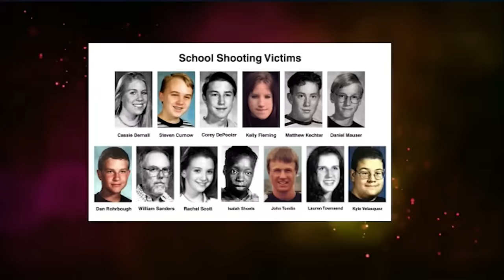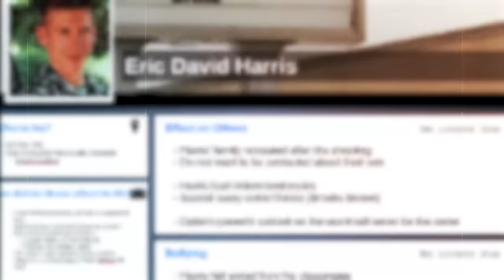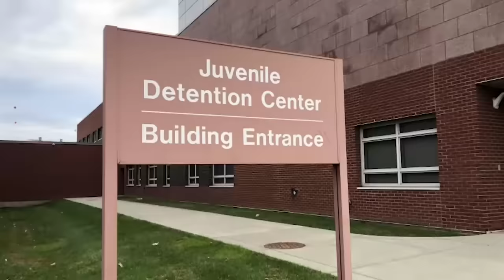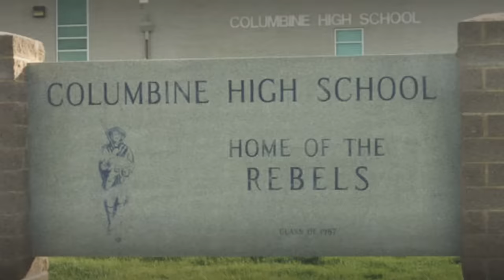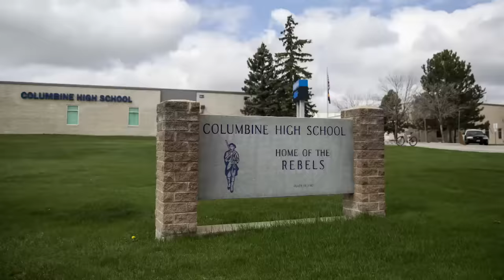Ang HIGH School MASSACR3 na Gumulat sa AMERICA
XM FOREX